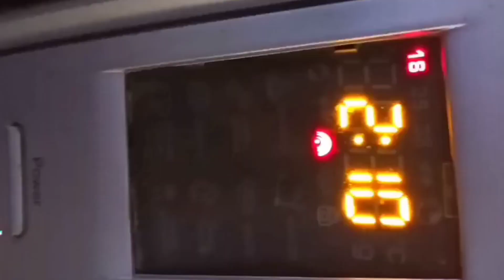Nails cut krty fingers cut gae😭💔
nail cut krty huve fingers cut gae😭💔
aj meny kahye mazedar golgappy
aj meny banya mazedar marbel cake
lenses setting ki